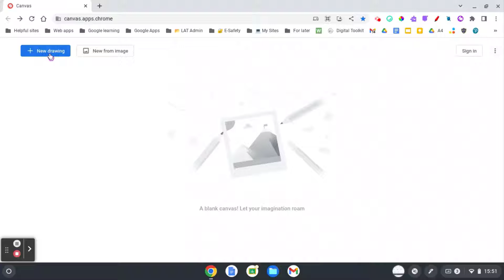A digital whiteboard using the Canvas app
Student whiteboards are great for assessment. Digital whiteboards are great too and avoid the mess. Using the chrome Canvas app is a great way of assessing learning.